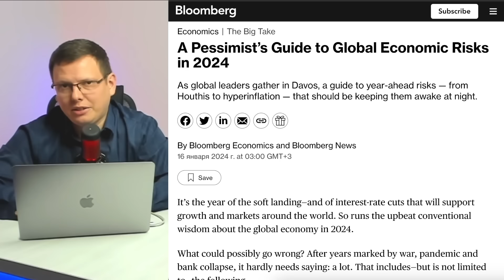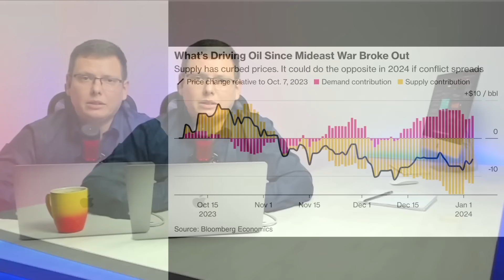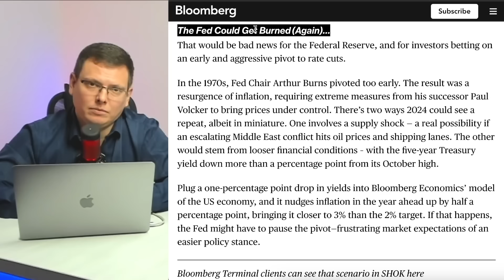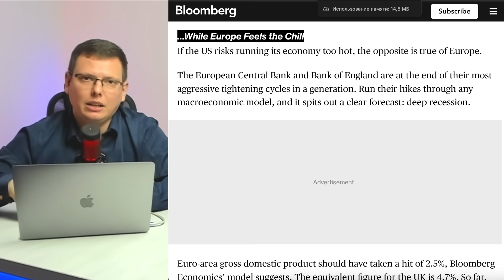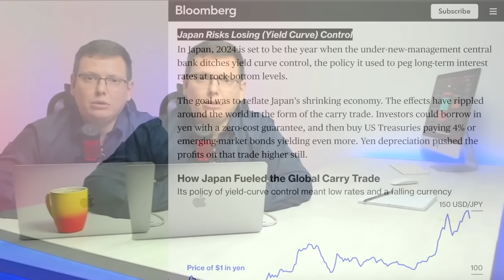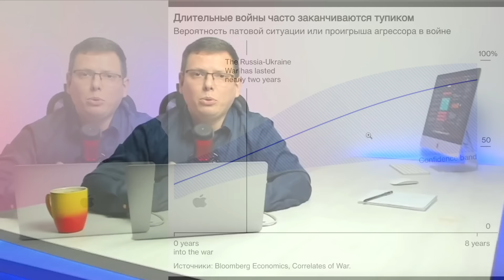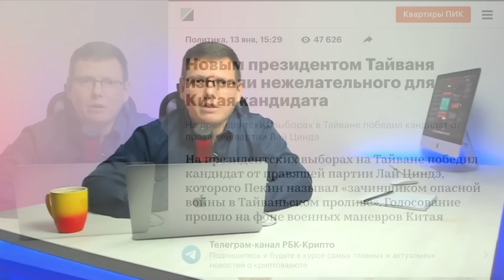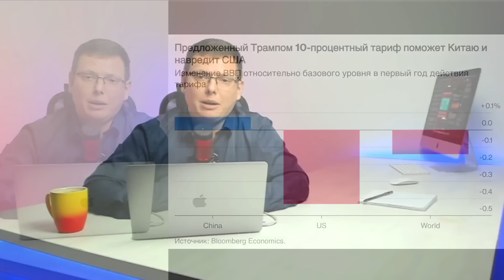Что в 2024 году может пойти не так Глобальные риски для мировой экономике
Сегодня мы изучим интересную публикацию bloomberg, о прогнозируемых глобальных рисках.
Я в целом согласен с выводами, которые приводит bloomberg поэтому хочу рассказать об этих рисках и вам.
Конечно мы все верим в том, что все будет хорошо и самые тяжелые испытания позади, но мировые проблемы всегда появляются внезапно. Помню, как мы сначала смеялись над ковидом, когда он был только в Китае, а сейчас уже спустя несколько лет, мир не может оправиться от него до конца.

00:00 Анонс
01:16 Все может пойти не так
02:13 Конфликт на ближнем востоке
03:21 Перегрев экономики США
04:52 Рецессия в Европе
06:34 Риски со стороны Японии
07:19 Конфликт Россия - Украина
08:13 Конфликт Тайвань - Китай
09:25 Возвращение Трампа
10:07 Что делать?